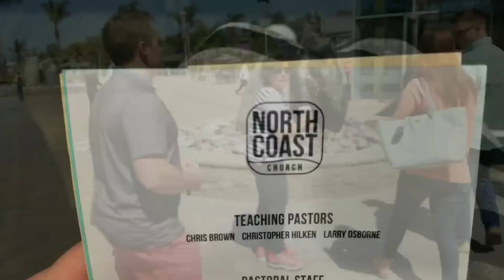Albertinho e Telminha na minha igreja na Califórnia